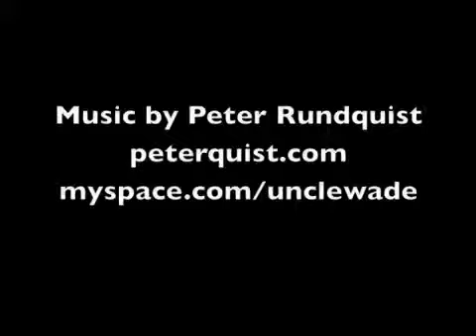The Earthrise !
A NASA video.